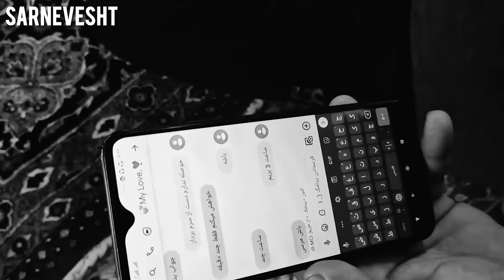Shaheen's story | Secret 3-month contract with Fatemehtsla kalot tesla stock chavil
Be sure to watch this video!!
In this video, Shahin decides to secretly rent a parking lot and sign a 3-month contract with Fatemeh. Far from the eyes of Sara Jan and Farzaneh, in this video you will see how Shahin faces problems and challenges and how this decision affects his life. Do not miss this video to hear the fascinating story of Shaheen and Fatemeh.
rural life
nomadic tradition